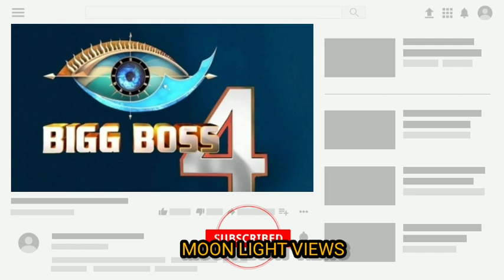Shivani & Bala fights for a silly reason Day 78 REVIEW | BIGG BOSS TAMIL 4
Shivani & Bala fights for a silly reason  Day 78 REVIEW